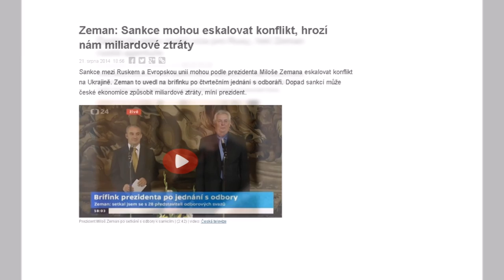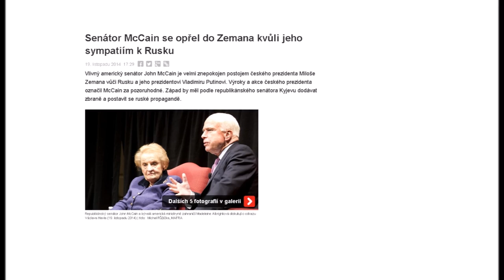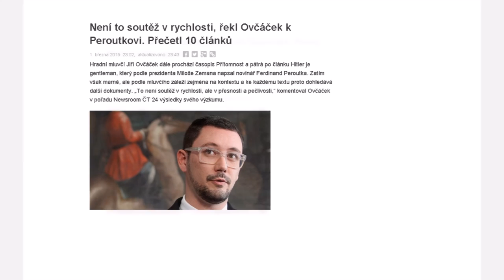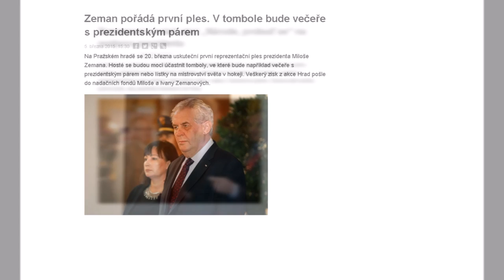Nech ho plout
Líbí se vám má písnička? Chcete mě podpořit? Ke stažení zde